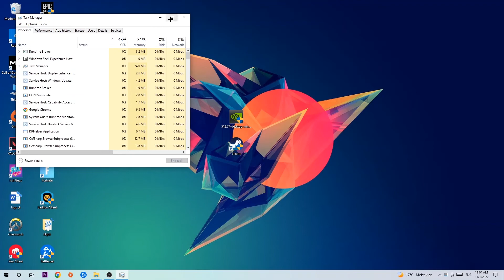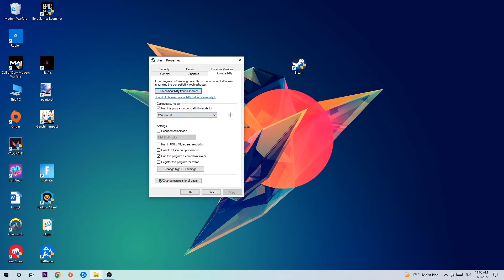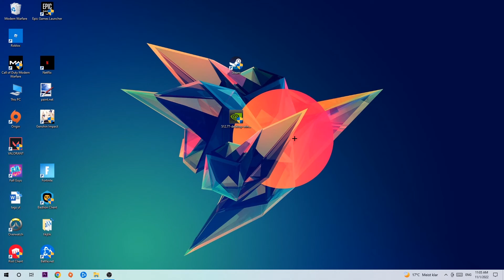Hitman 3 – Fix Not Launching – Complete Tutorial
Hitman 3 not launching,
Hitman 3 not launching pc,
Hitman 3 not launching ps4,
Hitman 3 not launching ps5,
Hitman 3 not launching xbox,
Hitman 3 not opening,
Hitman 3 not opening pc,
Hitman 3 not working,
Hitman 3 not starting,
how to fix Hitman 3 not launching,
how to fix Hitman 3 not loading,
how to fix Hitman 3 not working,
how to fix Hitman 3 not starting,
how to fix Hitman 3 not opening,
how to fix Hitman 3 not launching fix,
Hitman 3 not launching fix,